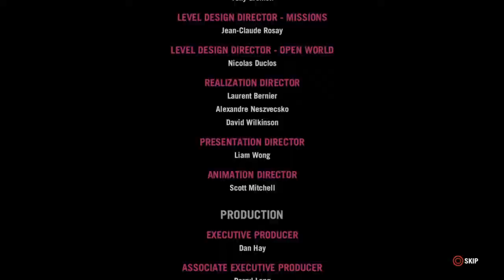Far Cry® 4 Mission :The royal palace | Second ending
Far Cry 4 Mission :The royal  palace | Second Ending on PS4